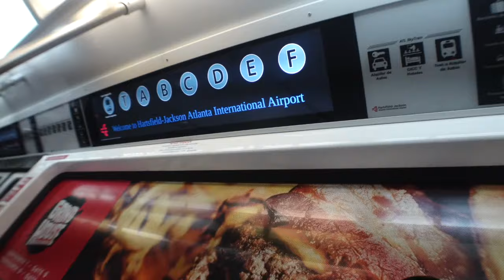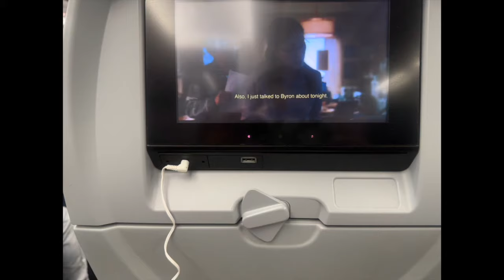DAY TRIP TO HOUSTON FOR A TATTOO !!! 🏙️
Equipments  used :
Camera 📷  :Canon  G7 Mark ii
Laptop 💻: MacBook Pro
Editing app : iMovie & Wevideo